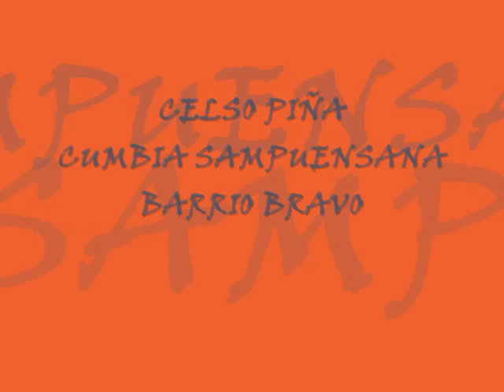CELSO PIÑA-CUMBIA SAMPUENSANA.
ME GUSTA MUCHO ESTA ROLA LA BAJE PK NO LA ENCONTRE COMPLETA AQUI EN YOUTUBE